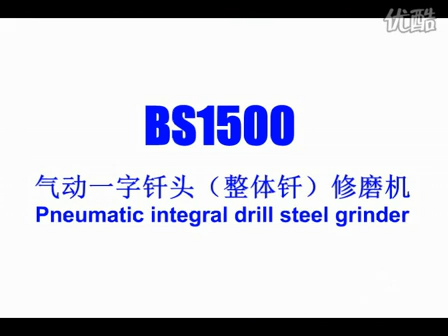Заточная машина для заточки BTON200